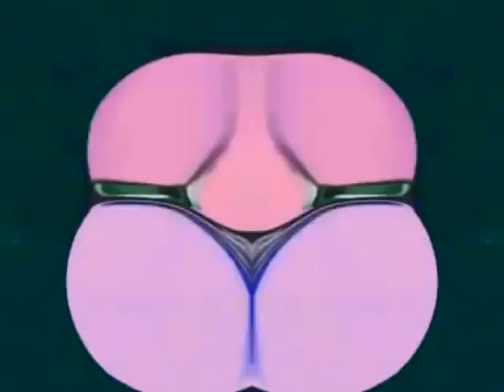Preview 2 V5645747 Effects Has A Conga Busher